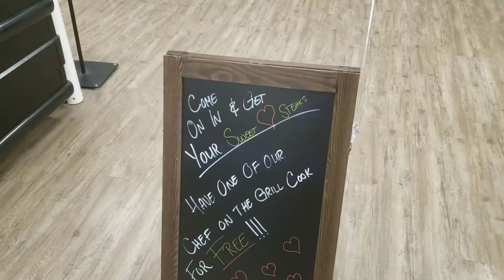Merced Savemart 2020 Valentine's Day Headquarters